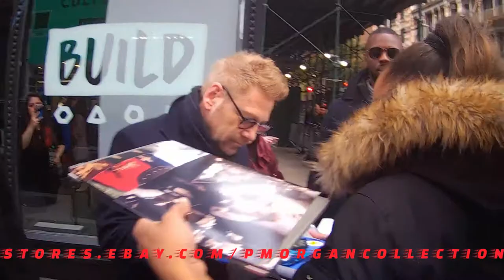Kenneth Branagh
A little bit of a throwback to November of 2017. Kenneth Branagh. A swell guy who always makes time to sign autographs and take photos with people.